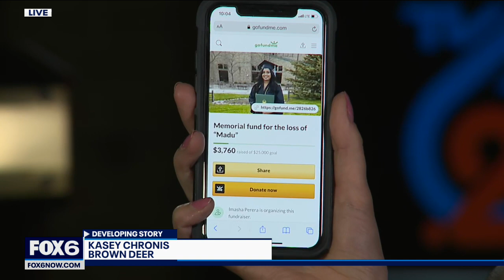Woman killed in crash in Marquette Interchange | FOX6 News Milwaukee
Loved ones identified the woman as Prasanthika Fernando, describing her as intelligent, sweet and caring.